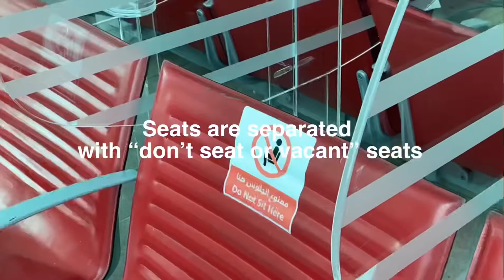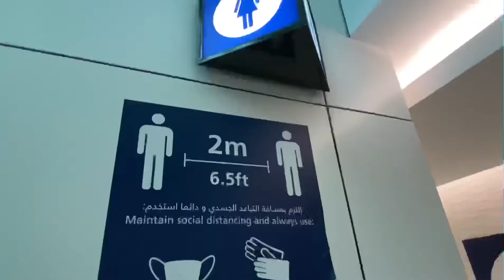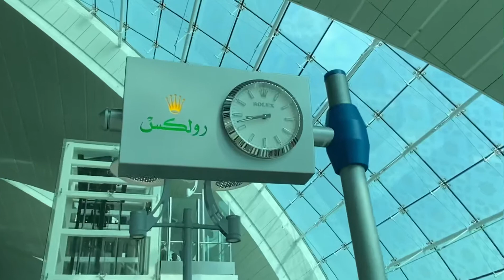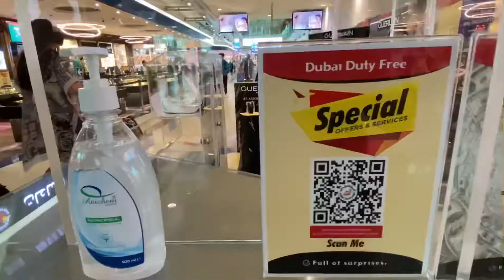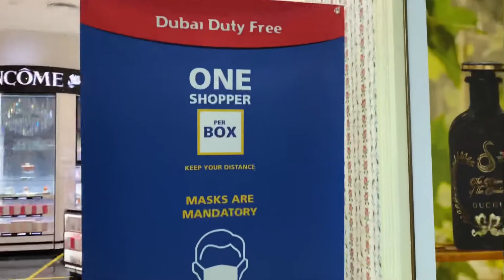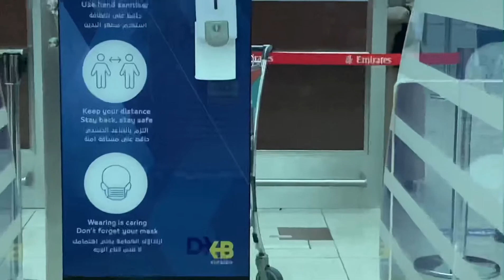Dubai International Airport.World’s Busiest Airport COVID-19 safety measures, Rolex Wall Clocks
Dubai International Airport | World’s Largest and Busiest Airport. Traveling to Dubai during Covid-19
July 2021